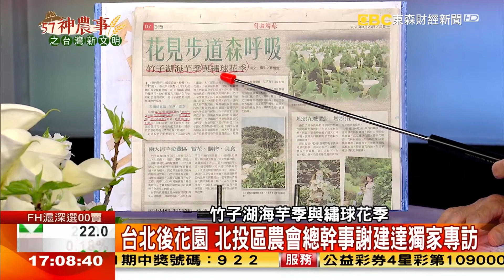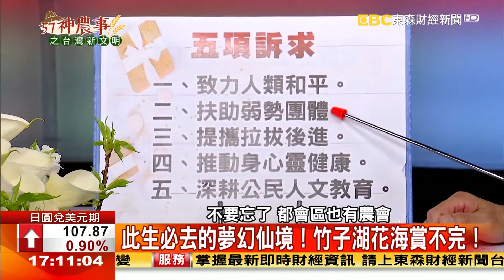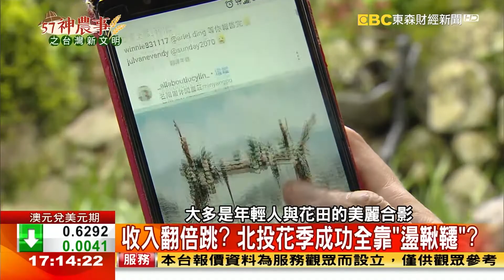受疫情影響遊客銳減 北投農會如何化危機為轉機？《57神農事》 胡忠信 謝建達 20200416-1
受疫情影響遊客銳減 北投農會如何化危機為轉機？
來賓：北投區農會總幹事 謝建達